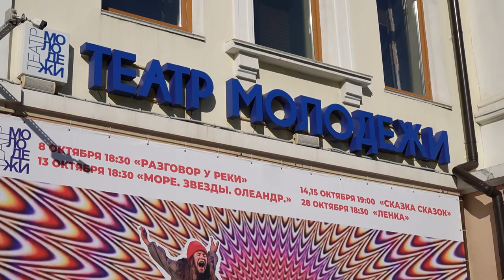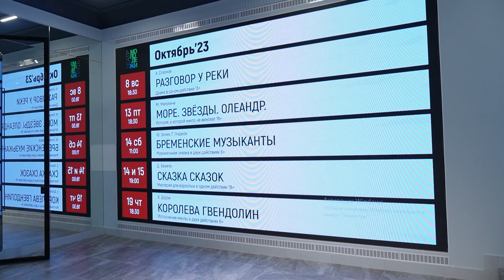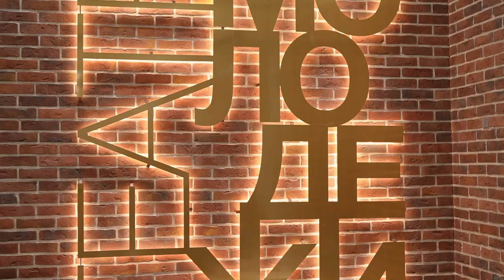Приморский театр молодежи откроется после масштабного ремонта.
Уже в это воскресенье в обновлённом Театре молодёжи вновь появятся зрители. В здании закончен капитальный ремонт. Здесь обновили зрительный зал, холл, помещение с билетными кассами, отремонтировали подсобные помещения.